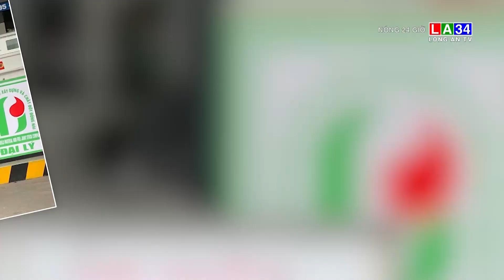TP. HCM tái diễn cảnh "hết xăng"